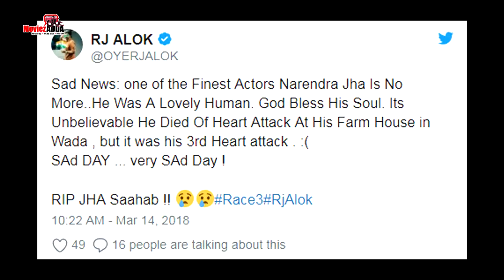Salman के साथ काम करने से पहले ही हुआ Narendra Jha का निधन | Heart Attack